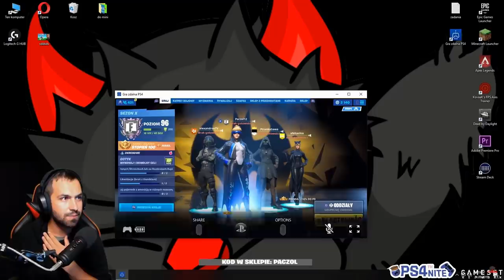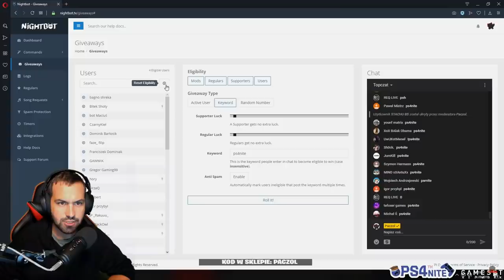Grałem na PADZIE w Fortnite przez cały dzień! CHALLENGE! (skrót z live) PS4NITE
🔔 WESPRZYJ MNIE W SKLEPIE Z KODEM: PACZOL 🔔

Serdecznie zapraszam Cię do mojej Armii, w której dla każdego znajdzie się miejsce! Strzel łapę w górę i zostaw suba z dzwoneczkiem, aby być na bieżąco! ❤️🔔